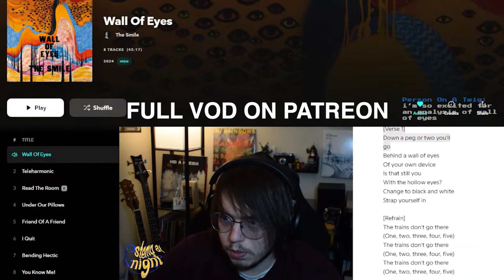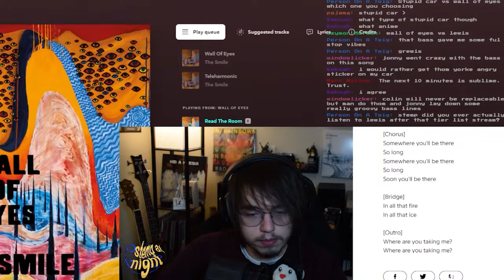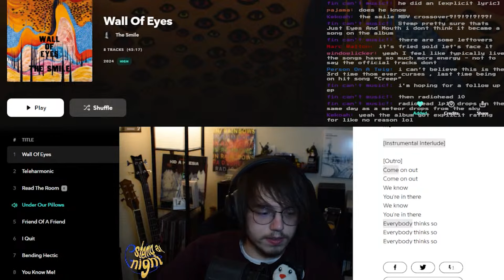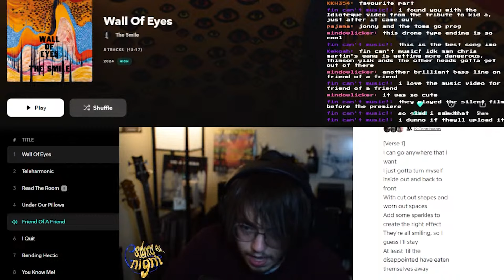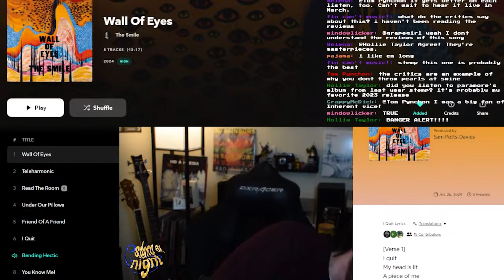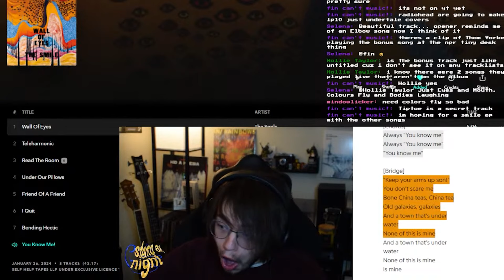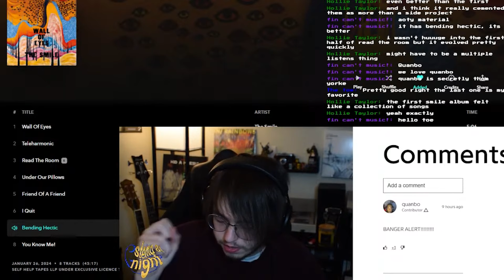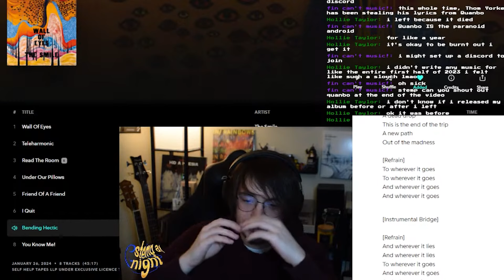Reacting to Wall of Eyes - The Smile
Wall of Eyes is the second studio album by the English rock band the Smile.

The Smile are composed of the Radiohead members Jonny Greenwood and Thom Yorke with the drummer Tom Skinner. While on tour for their first album, A Light for Attracting Attention (2022), they performed many new songs, including several future Wall of Eyes tracks.